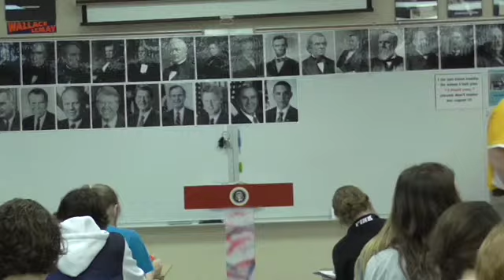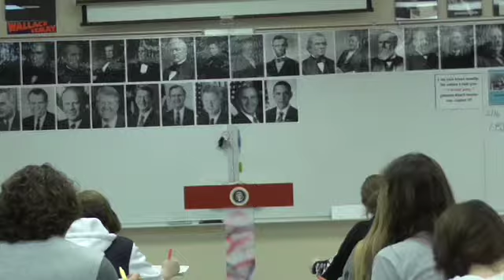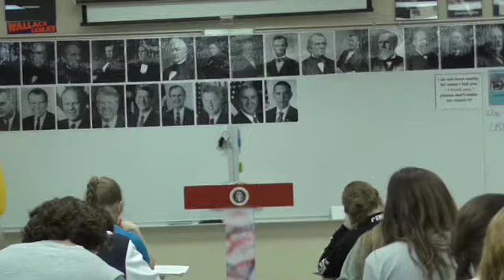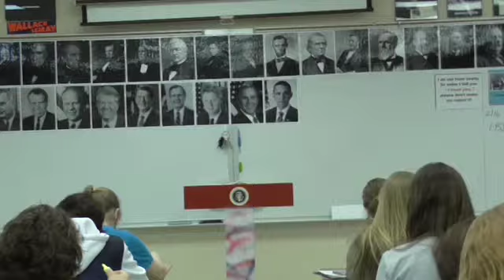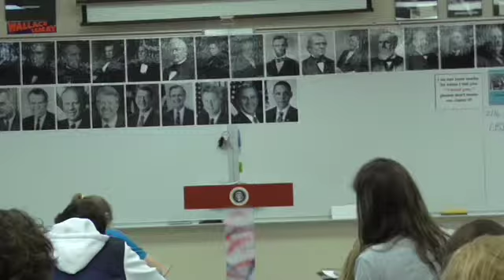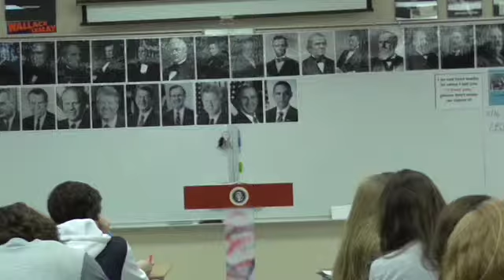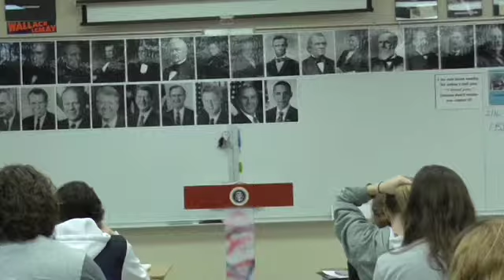04 LBJ1 Review